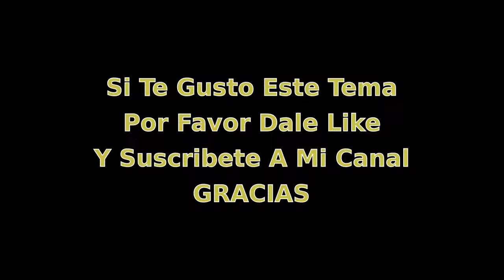Como Fue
Como Fue - Omar Garcia - Piano Cover – Tema Incluido En El  CD Romance En Piano